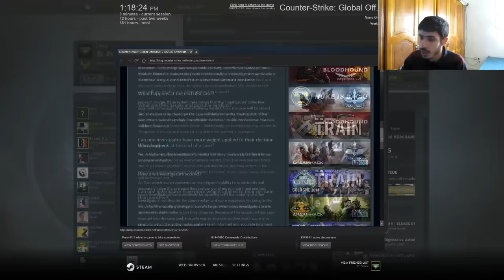CS GO OVERWATCH INVESTIGATION - NOOB DETECTED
► Follow/Add me :
• PSN ID : DhiaaDzGamer1
• Origin ID : DhiaaDzGamer1

CS GO OVERWATCH INVESTIGATION - NOOB DETECTED ,, Dirona LIKE ! (Yla bghito)

Finally i have overwatch on my CS GO account, and now we can vac some hackarinos ,, enjoy :p

8LF2IqK

On the Tip
Red Hot Son
It Takes Two To Tango:
Video uploaded & owned by Dz Gamer.